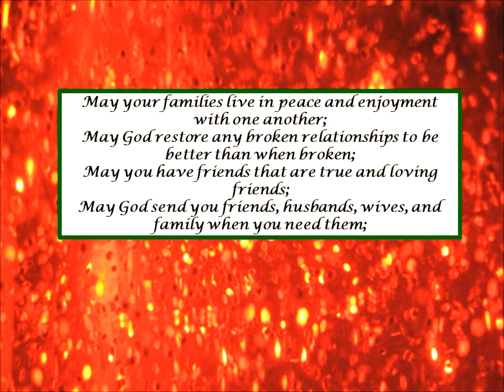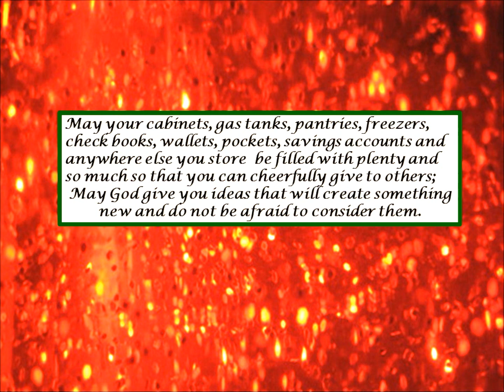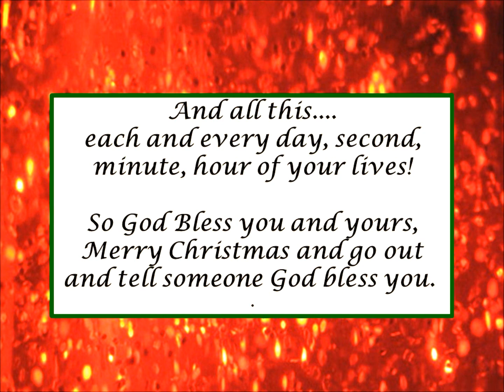Prayer for you this Christmas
Christmas Prayer for you this Christmas